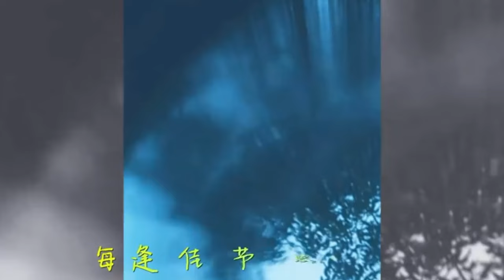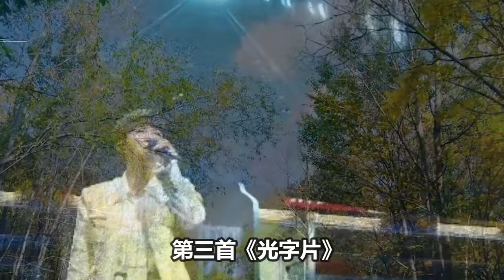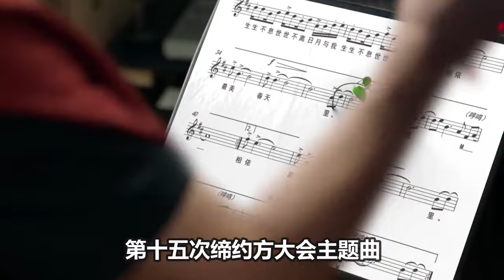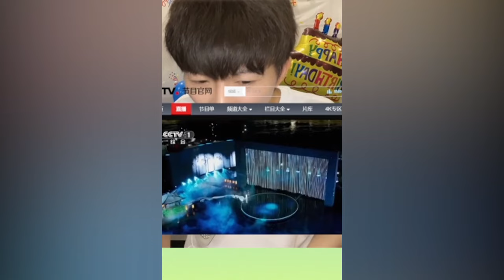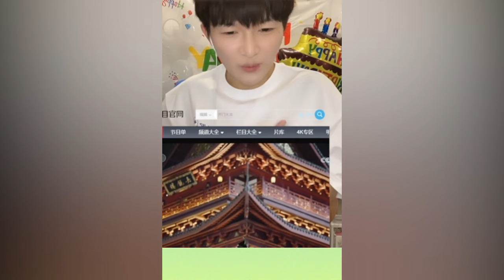【周深】又又有新瓜！天猫双11晚会、草莓音乐节！好戏连台！周深演唱过带“光”字的歌曲有哪些呢？你都听过吗？